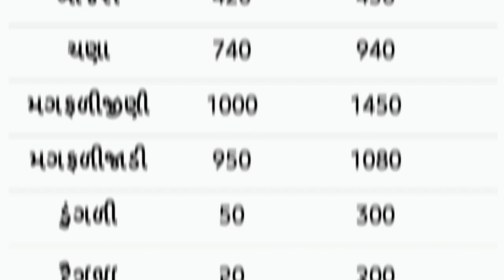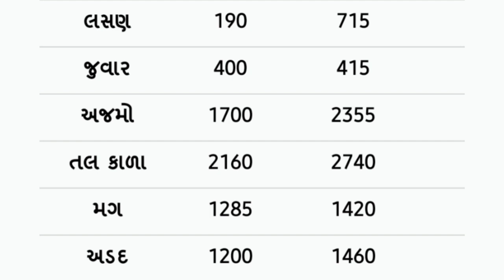commodity prices 29.11.2021 Jamnagar marketing yard na bhav| Jamnagar bajar bhav | commodity price